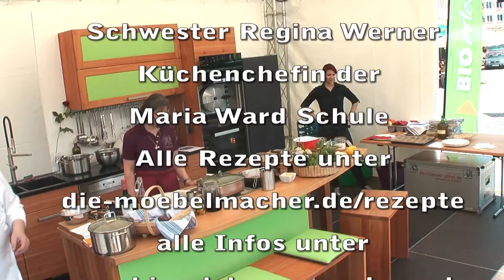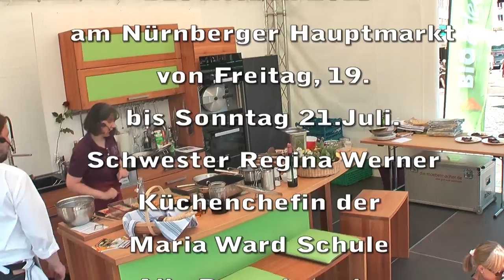BIOerleben Nürnberg 2013 Schwester Regina Werner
Diese Kochshow mit der Ordensschwester Regina Werner, Küchenchefin der Maria Ward Schule, war sicher eine der spannendsten im Jahr 2013 auf der Nürnberger BIOerleben. Sie kocht Rinderbraten nach einem Rezept aus dem 17. Jhd.